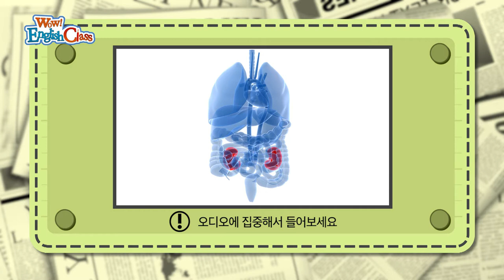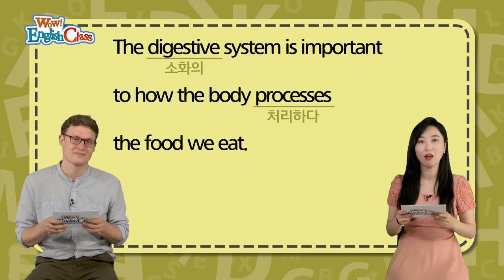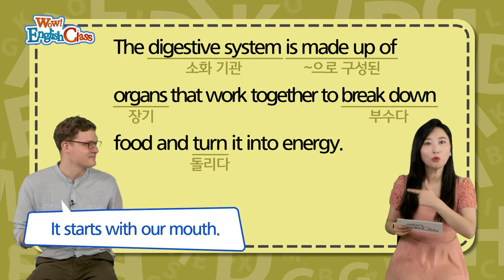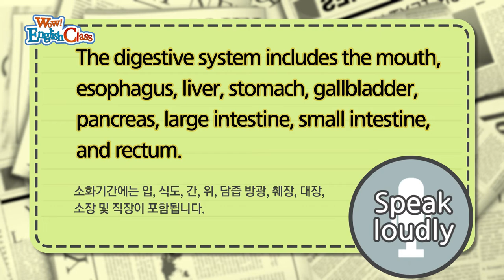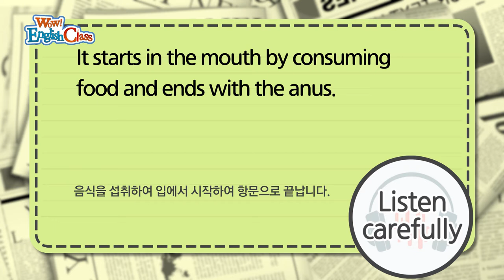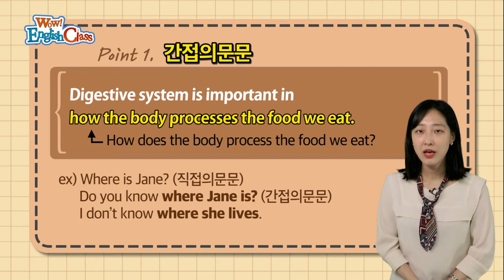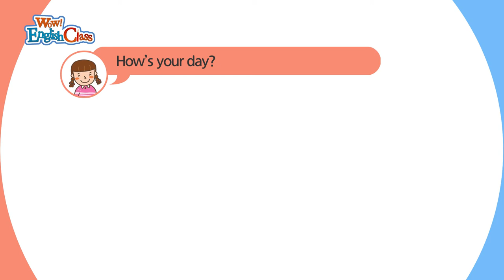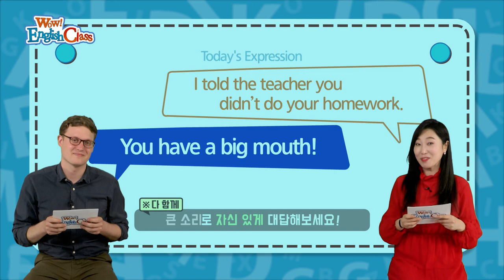타임즈코어와 함께 하는 English Class 22회